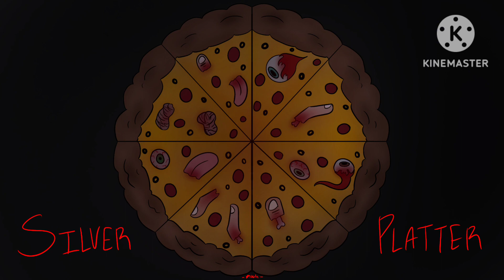My 2023 Goretober! || TW in Desc. || Happy Halloween! || -RoseWasHere-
TW: From the title, there will obviously be Gore, blood, guts, vomit, etc.

Hope yall had a Happy Halloween :]